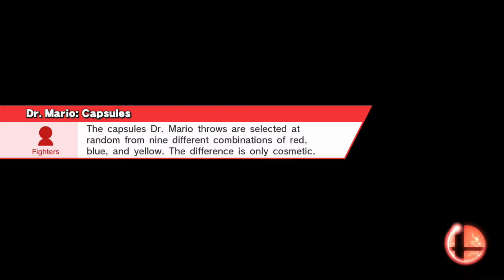Super Smash Bros